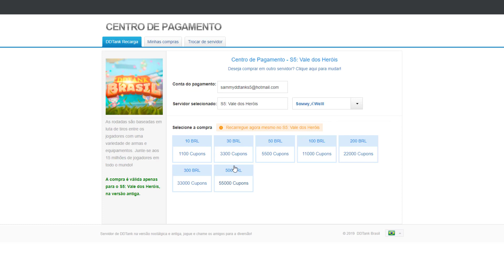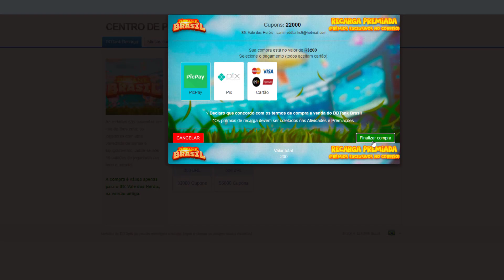[DDTANK BRASIL] ESTAMOS QUASE NA PRIMEIRA PÁGINA DO HALL!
APP ROXO : SAMMYFATTAL1O